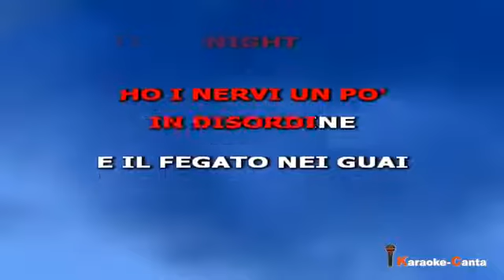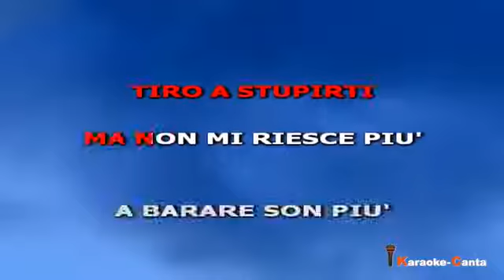Sergio Caputo - Night (Video karaoke)